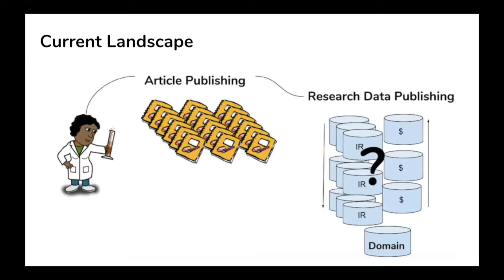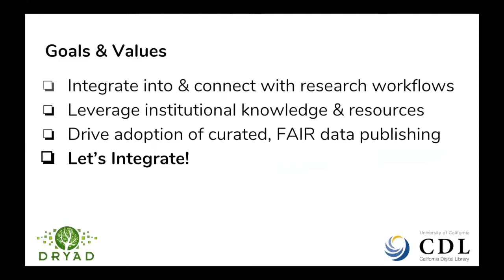JROST Flashtalk: Dryad & California Digital Library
Daniella Lowenberg talks about Dryad and the California Digital Library (CDL) Partnership at the Summer 2018 workshop for the Joint Roadmap for Open Science Tools